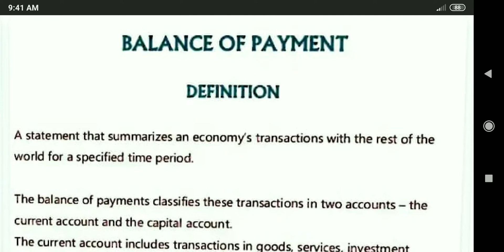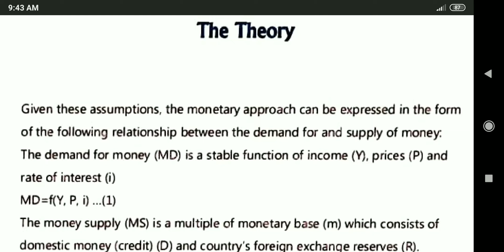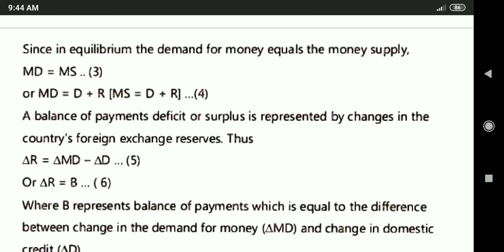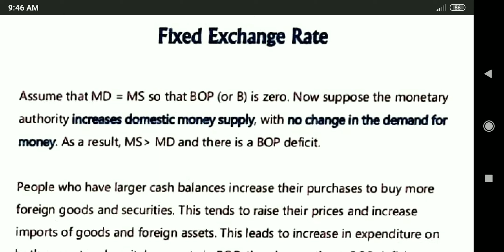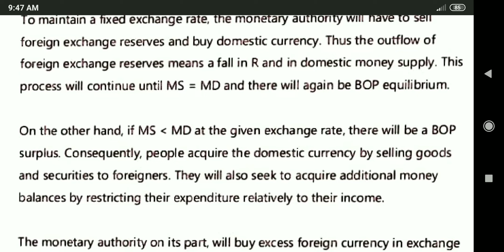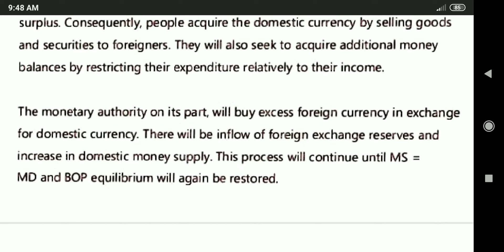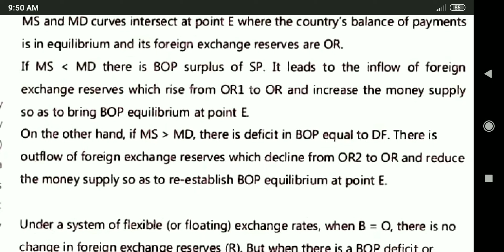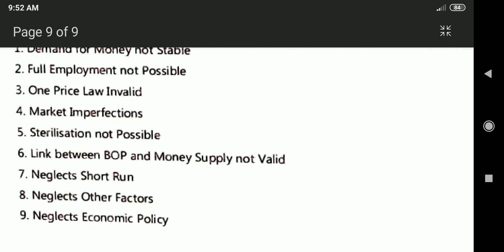monetary approach to bop Kerala Set exam class Economics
ISLM MODEL
HSST ECONOMICS
SET ECONOMICS
PLUS TWO ECONOMICS
BA ECONOMICS
MA ECONOMICS